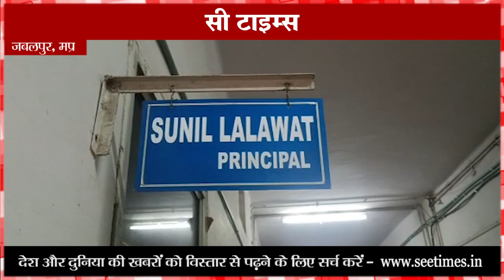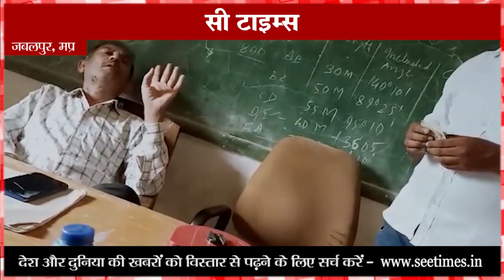जबलपुर : आईटीआई के शिक्षक का सोशल मीडिया हुआ छात्रों से पैसे लेते हुए वीडियो वायरल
मध्यप्रदेश में रिश्वतखोरी की घटनाएं आम होती जा रही हैं...करीब-करीब हर रोज ऐसे भ्रष्टाचार का खुलासा हो रहा है.इसके बावजूद भ्रष्ट अधिकारी रिश्वत लेने से बाज नहीं आ रहे हैं...ताजा मामला जबलपुर से जुड़ा है,जहां सोशल मीडिया पर एक वीडियो वायरल हो रहा है...इसमें एक रिश्वतखोर शिक्षक खुलेआम बच्चों को पास कराने की एवज में रकम लेते हुए दिखाई दे रहा है...जबलपुर में सोशल मीडिया पर एक वीडियो वायरल हो रहा है,जिसमें कुर्सी पर बैठे एक शख्स को कोई पैसे देते हुए दिख रहा है...वह पैसे कम होने पर भी मामला निबटाने के लिए रिक्वेस्ट कर रहा है...जानकारी के मुताबिक,यह वीडियो शासकीय आदर्श आईटीआई कॉलेज का है...वीडियो में दिख रहा शख्स यहां शिक्षक के रूप में तैनात है...वीडियो में साफ है कि यह शिक्षक छात्रों को पास करने की एवज में रिश्वत ले रहा है. जानकारी के मुताबिक, आईटीआई कॉलेज में पदस्थ ट्रेनिंग ऑफिसर आरके द्विवेदी ने छात्रों को परीक्षा में पास करने की एवज में रिश्वत मांगी थी. पैसे देने के बावजूद कई छात्र परीक्षा में फेल हो गए. इसके बाद इन छात्रों ने ही ट्रेनिंग ऑफिसर के रिश्वत लेने का वीडियो वायरल कर दिया...बहरहाल यह वीडियो कब का है और अभी तक इस मामले में क्या कार्रवाई हुई, यह पता नहीं चल पाया है. हालांकि,वीडियो वायरल होने के बाद अब शिक्षण संस्थानों में पैसों के लिए छात्रों के भविष्य से खिलवाड़ करने पर चर्चाएं शुरू हो गई हैं.